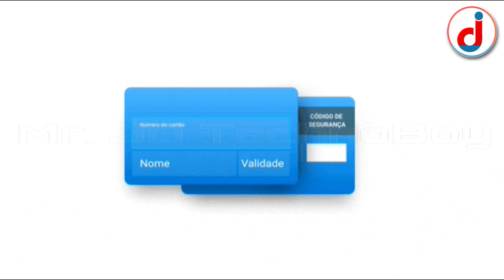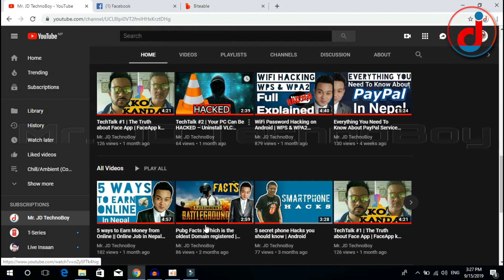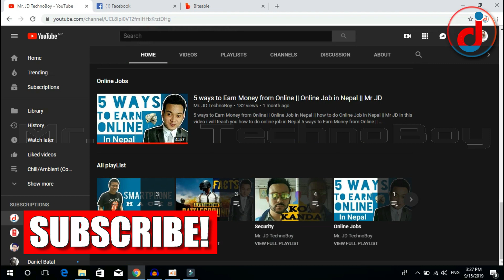DASHAIN & TIHAR !!! Online Shopping Fraud On Social Media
Credit

WARNING
This video are not for commercial use.. If I got reupload these video it is strictly not alloud.